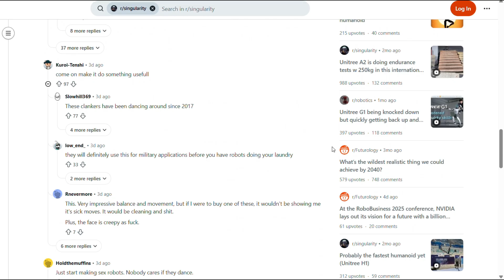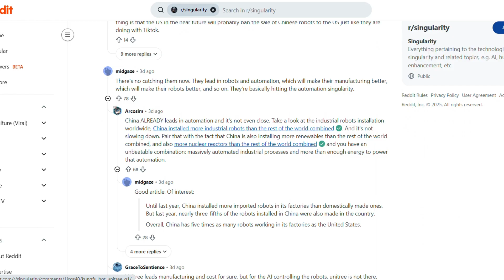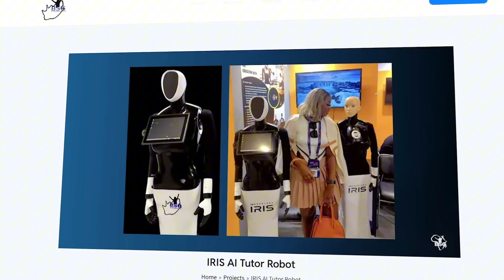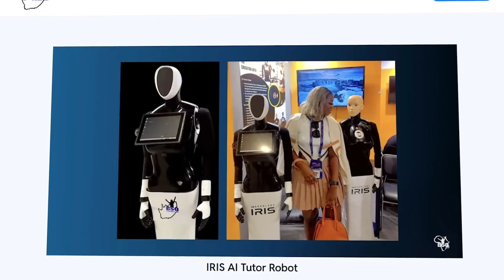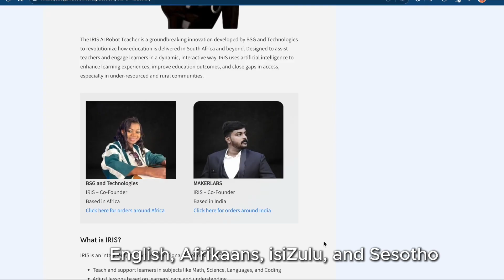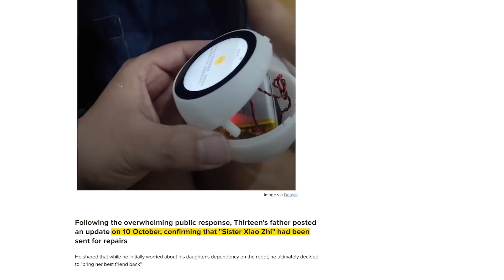The Most Human Robot Ever Built Just Went Viral… And It’s Terrifying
Something incredible just happened in the world of robotics.
China’s Unitree Robotics just unveiled its most human-like robot ever – the Unitree H2 Destiny Awakening. This humanoid moves, dances, and balances like a real human, sparking both fascination and fear online. Some say it’s a masterpiece, others call it “too real to be comfortable.”

In this video, we break down everything you need to know about Unitree’s new creation — from its lifelike movement to its emotional design — and how it compares to Tesla’s Optimus and Boston Dynamics’ Atlas.
We’ll also explore how other robots, like South Africa’s AI teacher Iris and China’s emotional robot Sister Xiao Xi, are shaping the future of human-robot relationships.

Watch till the end to see why experts say the line between humans and machines is fading faster than anyone expected.